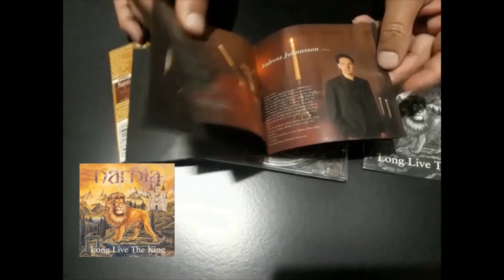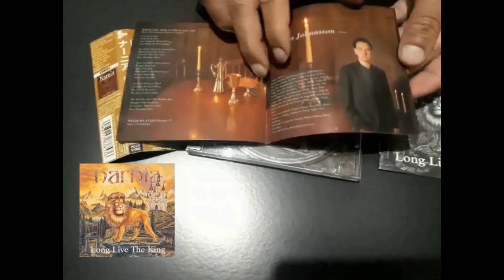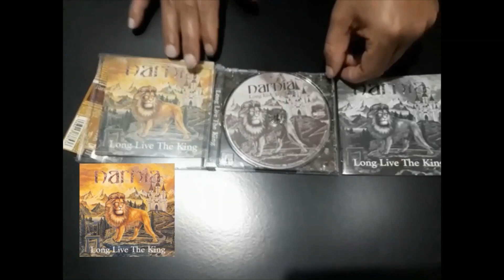narnia long live the king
NARNIA LONG LIVE TE KING JAPÃO OBI NÃO ORIGINAL IMPRESSO E PAPEL FOTOGRAFICO SEMI NOVE